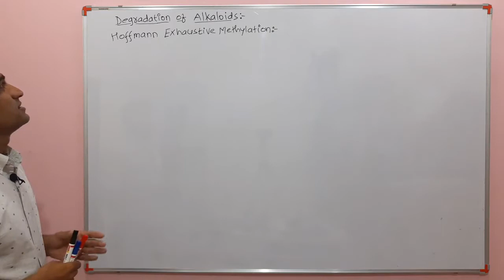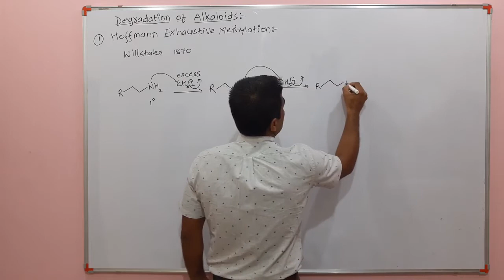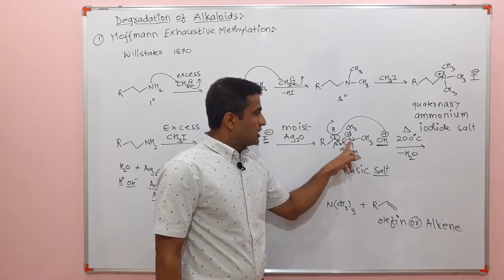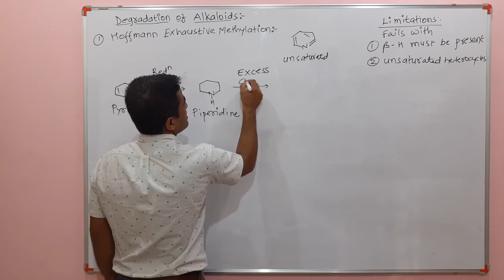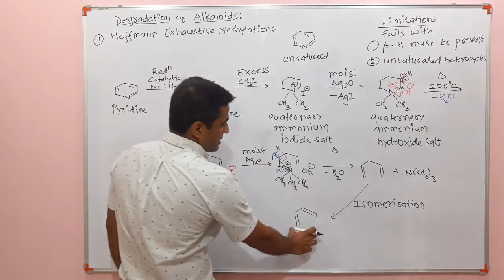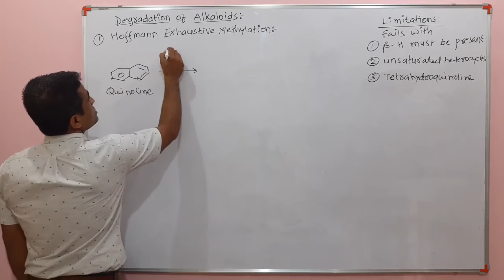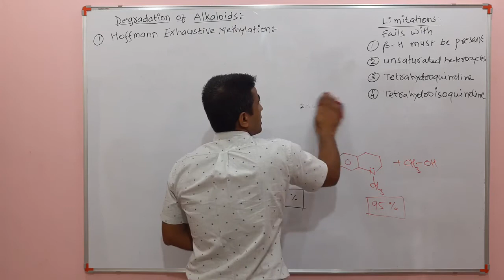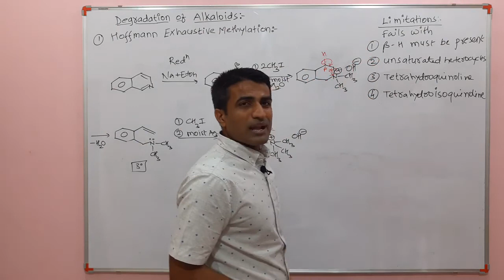Degradation of alkaloid by Hoffmann Exhaustive Methylation || Dr. Bharat Baria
Detailed explanation of Hoffmann Exhaustive Methylation followed by elimination to give tertiary amine and alkene which can be useful in  structure elucidation of alkaloid.